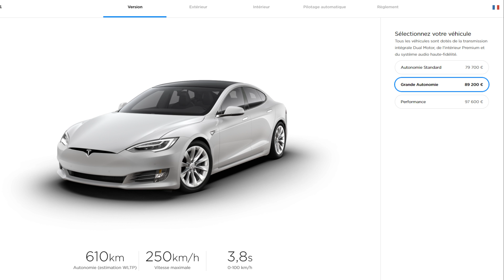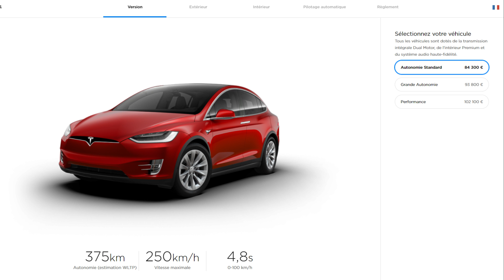Journal TV du 25/04/2019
Bonjour à tous. De l’exclusivité au menu de ce jeudi avec la nouvelle Aston Martin DBS Superleggera Volante et l’essai du Bentley Bentayga. Mais avant cela, zoom sur les dernières nouveautés de la gamme Tesla.

Tesla vient de procéder à une mise à jour de ses Model S et Model X. Les deux véhicules se voient notamment greffer un groupe motopropulseur plus efficient. Leur bloc avant à induction est en effet remplacé par un moteur à aimant permanent. Résultat, ils  gagnent plus de 10% d’autonomie supplémentaire. En version Grande Autonomie, les chiffres grimpent ainsi jusqu’à 610 km pour la berline et à 505 kilomètres pour le SUV. Autres évolutions : le duo reçoit une suspension adaptative et peut désormais se recharger sur des Superchargeurs de 145 kW, voire même de 200 kW à partir du 4ème trimestre 2019. Enfin, une nouvelle déclinaison baptisée Autonomie Standard fait son apparition au catalogue. Il s'agit d'une version d'entrée de gamme qui offre 375 km d'autonomie au Model X et 450 km à la Model S. Grâce à elle, le ticket d'entrée de la berline tombe à 85.700€ et celui du SUV à 90.300€, bonus écologique de 6.000€ non déduit.

Direction maintenant l'Abbaye des Vaux de Cernay, dans les Yvelines. C’est dans ce cadre prestigieux que Cyril Biotteau, journaliste à la rédaction d’Auto Plus, a eu le privilège de pouvoir essayer le premier SUV de Bentley, le Bentayga, dans sa version équipée du "petit" V8 4L biturbo de 550 ch. Il nous livre ses impressions en vidéo.
Retrouvez cet essai dans son intégralité sur le site autoplus.fr

Pour finir voici la nouvelle Aston Martin DBS Superleggera Volante, la version cabriolet de la DBS Superleggera. Côté esthétique pas de grande surprise, cette déclinaison cheveux au vent reprend le style sculptural du coupé avec en plus un toit en toile personnalisable qui s'ouvre en 14 secondes et se replie en 16. Pas de bouleversement non plus à bord puisque l'on retrouve des sièges baquets, une sellerie cuir/alcantara et un écran de 8 pouces. Sous le capot on ne change pas non plus une équipe qui gagne et la Volante reprend donc le V12 5.2L biturbo déjà en place sur la DBS Superleggera fermée. Installé en position centrale-avant, ce bloc délivre toujours 725 ch et 900 Nm de couple. Avec un poids à sec de 1.863 kg, soit 170 kg de plus que le coupé, la découvrable revendique 3,6 secondes pour passer de 0 à 100 km/h et une vitesse de pointe de 340 km/h, ce qui en fait le cabriolet le plus rapide jamais conçu par la firme de Gaydon. Le prix pour le marché français n'a pas encore été communiqué mais les livraisons débuteront au troisième trimestre 2019. A demain.